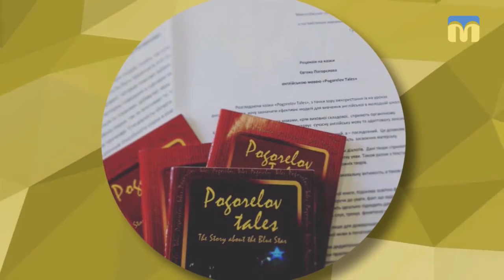28.02.2019. Новий день. “Казкові” тури по школах. Ексклюзивна іграшка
Автор дитячих казок Євген Погорєлов анонсував м’яку  іграшку, що розповідає казки українською та англійською мовами та поділився історією туру, в рамках якого він дарував свої книги у школах Миколаєва.

Гість: Євген Погорєлов - автор дитячих казок